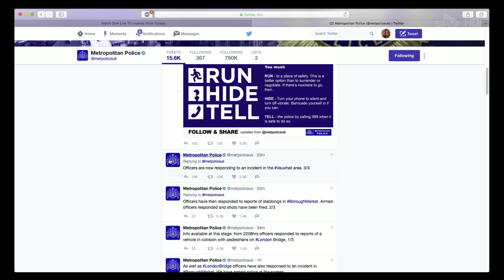ITV Newsflash: London Terror Attack: 4th June 2017